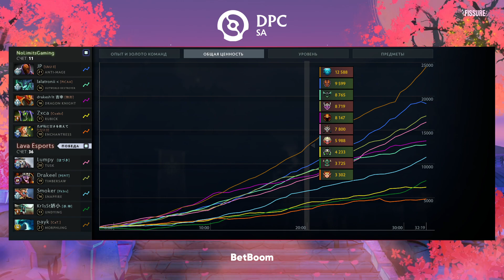(RU) Lava Esports vs NoLimitsGaming | map 3 | DPC SA 2023 Tour 2: Division II